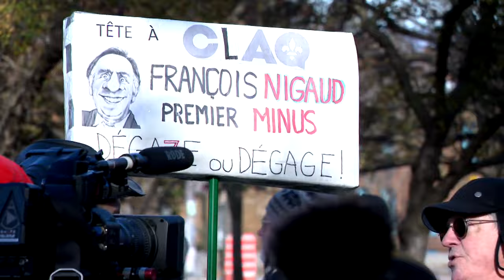«La majorité silencieuse» sort dans les rues pour le tramway - reportage